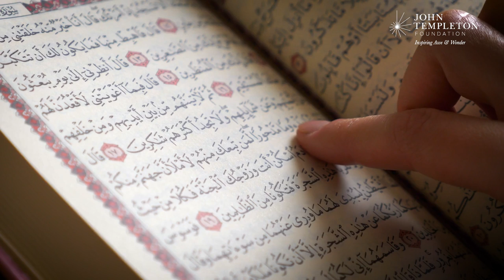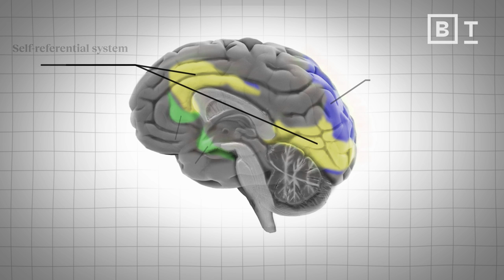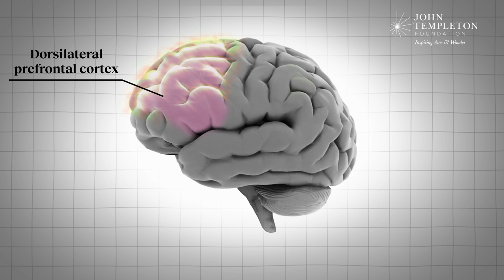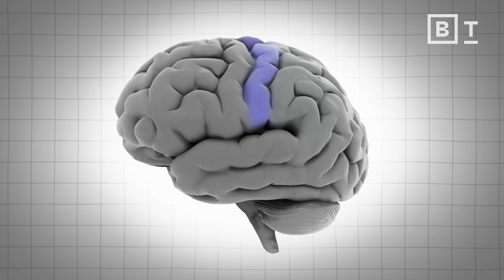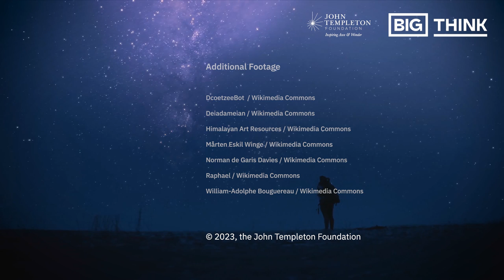Every culture has supernatural agents. Here’s why. | Patrick McNamara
From DMT elves, to god, to the figures in our dreams — why are humans so obsessed with the supernatural?

Supernatural agents have been a constant part of human experience for at least 30,000 years, across all cultures. According to neuroscientist Patrick McNamara, that’s no coincidence; he argues that these agents, such as the figures in our dreams, provide vital functions for individuals and societal groups, such as healing from trauma, finding purpose, and reducing anxiety.

A supernatural agent is a figure with special superhuman powers, such as gods, spirits, angels, demons, and ghosts: they may know what we're thinking and desiring, have powers to heal and curse, and set up standards for human beings to strive towards. These beings are often revered and worshiped by people, who approach them with respect, fear, and ritual ceremonies. The supernatural isn’t just reserved for those who are religious: they can appear in non-religious contexts such as deep meditation, dreaming, and psychedelic experiences.

McNamara’s research shows a similar pattern of brain activity during psychedelic experiences, REM sleep, and religious experiences, where subjects experienced the supernatural — and these authentic brain activity patterns differ when subjects are shown control agents. While there is argument about whether or not the supernatural is real, those who experience them often describe the agents as real entities, not mere hallucinations. Through his research, McNamara aims to explore that question, and how humans can continue to harness the supernatural for our own development.